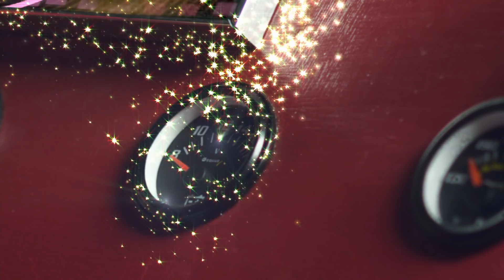Merry In-Laws - Official Trailer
Starring Shelley Long and George Wendt. When down-to-earth Alex says "yes" to her boyfriend's marriage proposal she has no idea that her future in-laws are none other than Mister and Missus Santa Claus.